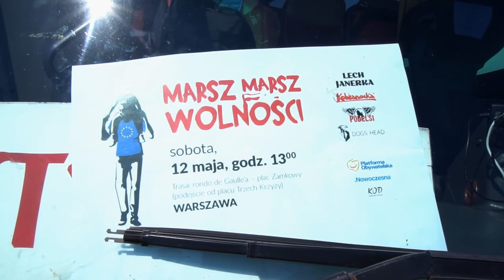Marsz Wolności Warszawa 12.05.2018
Sony 6500+ 10-16 4,0
LG5